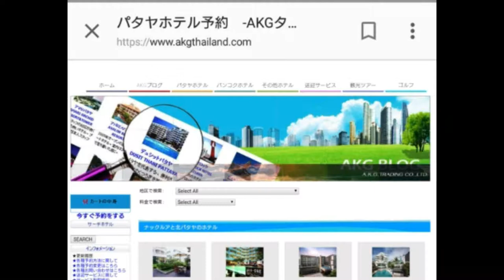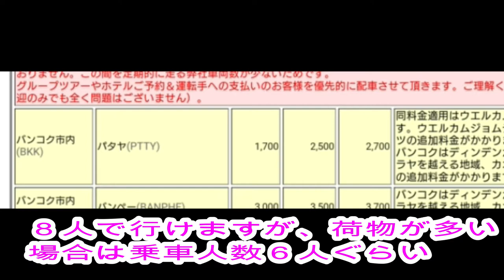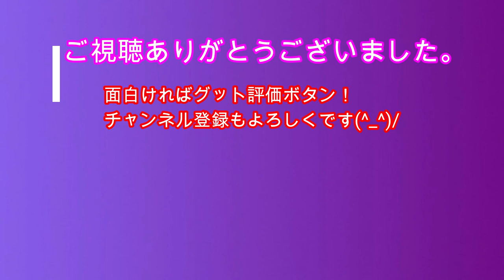タイ・パタヤの旅 パート４ パタヤの歩き方！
ホテルの部屋紹介（ディスカバリービーチホテル）等